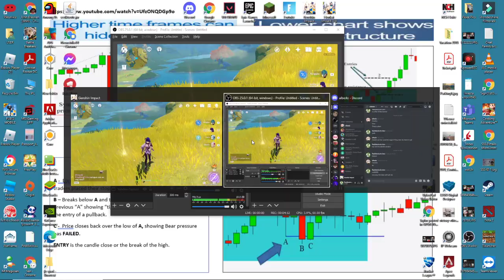Trying out the new event in Genshin Impact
Trying out the new event in Genshin Impact. I'm not very good.